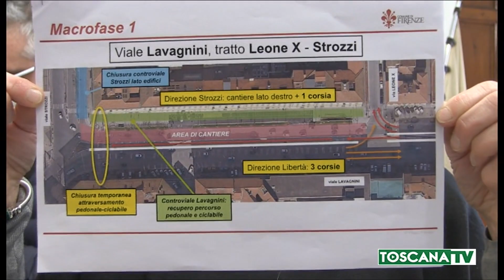2021-01-21 FIRENZE - TRAMVIA LAVORI PUBLIACQUA POSSIBILI DISAGI TRAFFICO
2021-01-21 FIRENZE - TRAMVIA LAVORI PUBLIACQUA POSSIBILI DISAGI TRAFFICO